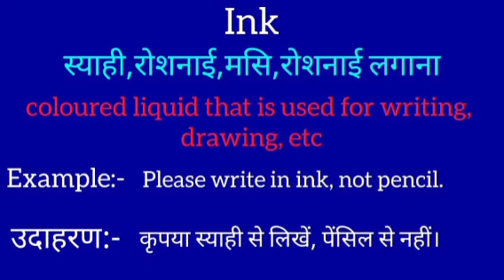Ink meaning in hindi || Ink ka matlab kya hota hai || word meaning english to hindi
Ink meaning in hindi
Ink ka matlab kya hota hai
english to hindi
word meaning
what good
Ink का हिंदी अर्थ